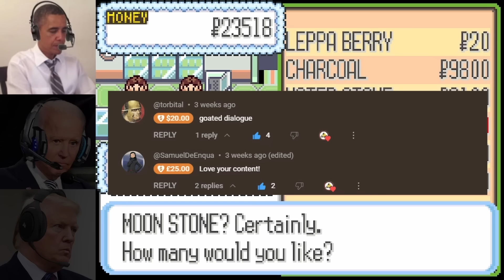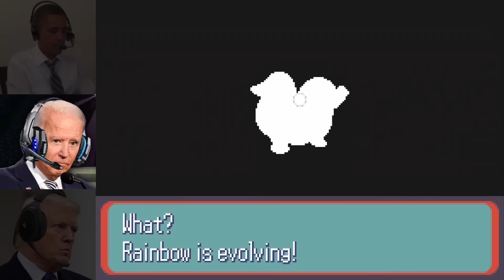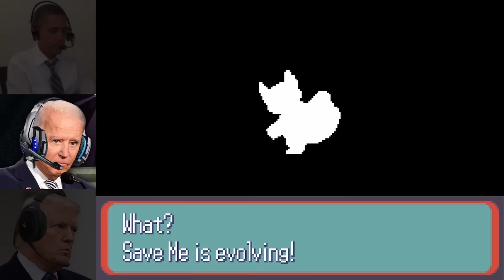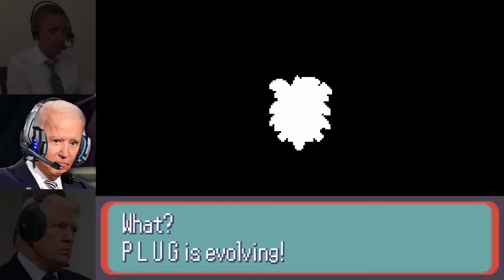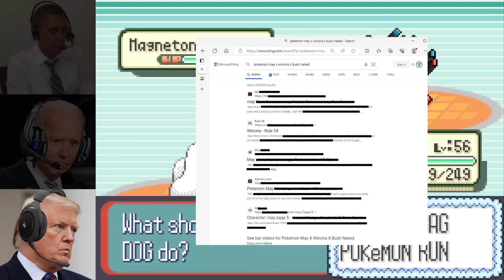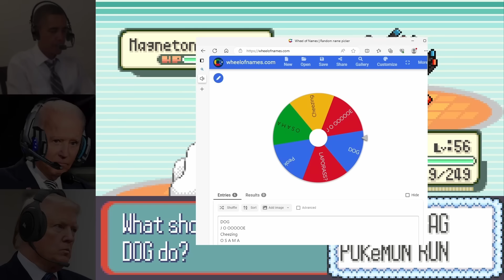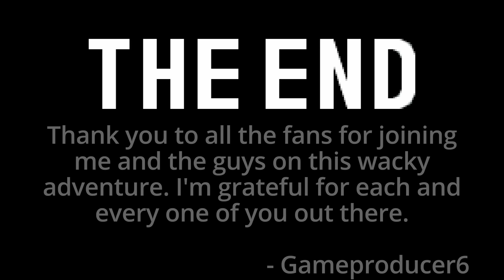US Presidents Play Pokemon Sapphire Randomizer Nuzlocke | FULL MOVIE (1-26)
The AI Presidents FULL PLAYTHROUGH of their Pokemon Sapphire Nuzlocke. Enjoy the greatest AI Presidents journey there ever was.

Episode 1 00:00
Episode 2 15:00
Episode 3 31:48
Episode 4 48:50
Episode 5 1:07:08
Episode 6 1:30:30
Episode 7 1:55:16
Episode 8 2:21:25
Episode 9 2:44:43
Episode 10 3:10:21
Episode 11 3:32:40
Episode 12 3:53:34
Episode 13 4:15:24
Episode 14 4:39:17
Episode 15 5:05:23
Episode 16 5:27:47
Episode 17 5:50:44
Episode 18 6:12:23
Episode 19 6:36:06
Episode 20 6:55:56
Episode 21 7:17:32
Episode 22 7:40:32
Episode 23 8:01:05
Episode 24 8:22:46
Episode 25 8:46:08
Finale 9:03:18

CREDITS

The voices in this video were created by A.I. tools, and do not represent the real life figures of said voices. The opinions and topics discussed by the characters in question are written purely as satire, and do not reflect their real life counterparts opinions or the writers opinion on the matter. The purpose of this video is purely for entertainment.